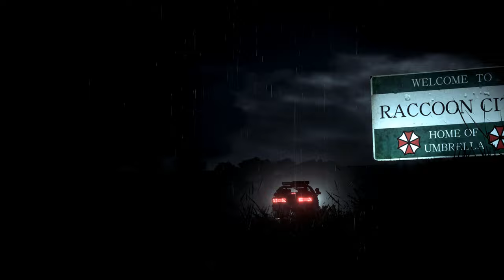Resident Evil 2 Remake Malingen corsetto /Biohazard 2 mod [4K]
Created by   DrSlumpX      Grogu

Mod shop
Sorry